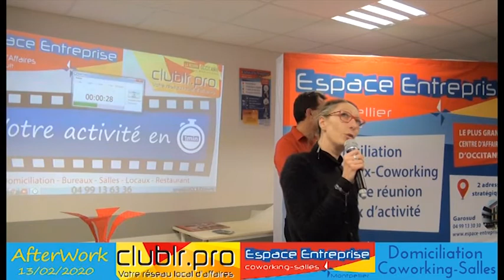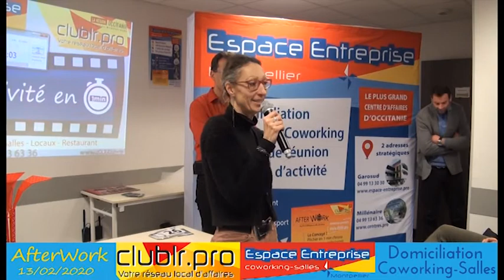GIROT Pascaline - Pitch Elevator - Afterwork Club LR Février 2020